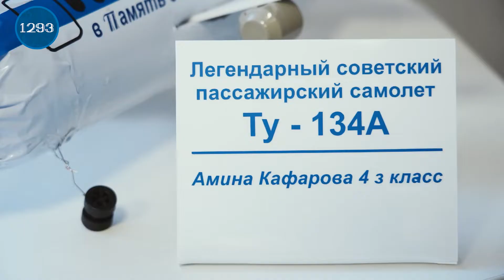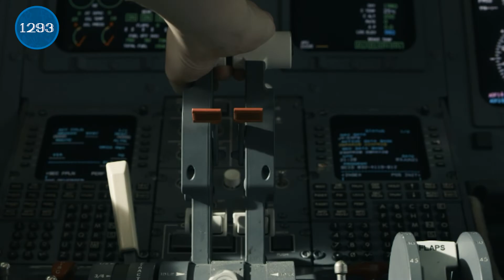Sirius Aero в гостях у юных инженеров (школа №1293) | Классные новости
Ученики инженерных классов школы встретились с представителями Sirius Aero - компания деловой авиации, основные направления деятельности, которой, организация премиальных чартерных перелетов и менеджмент воздушных судов. Готовясь к встрече школьники организовали выставку макетов самолётов, сделанных своими руками.